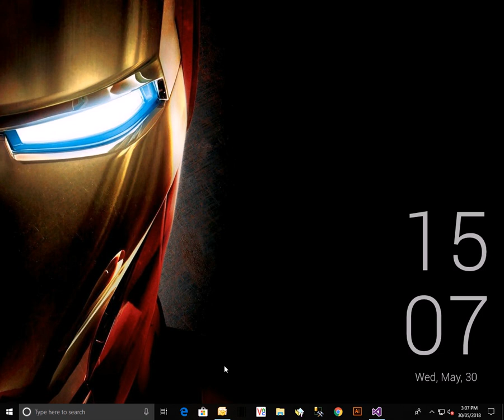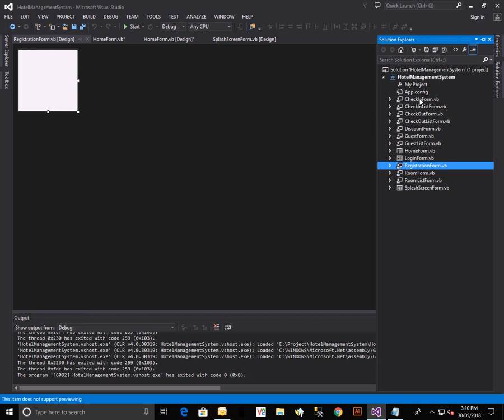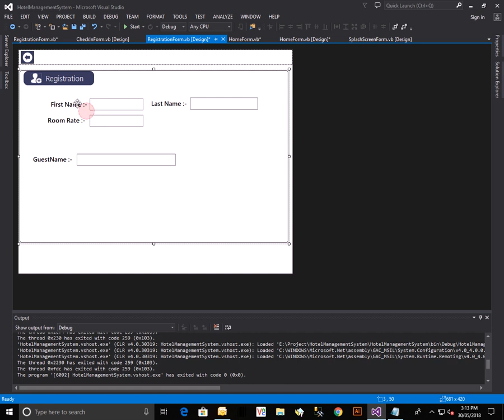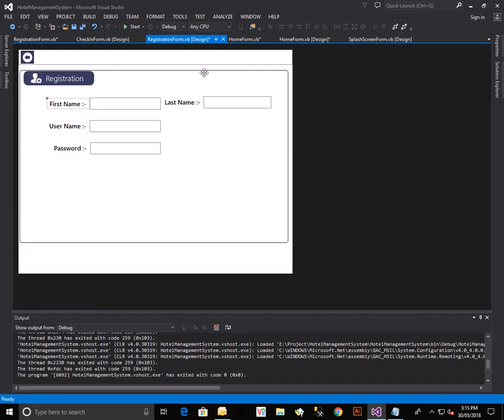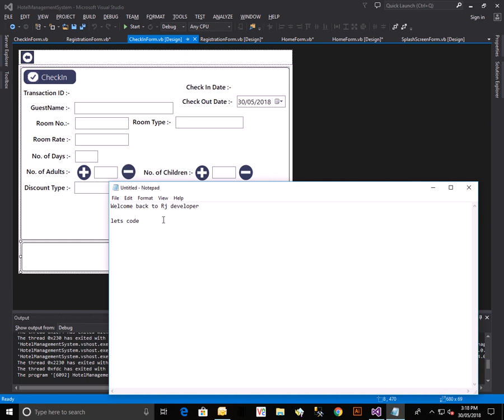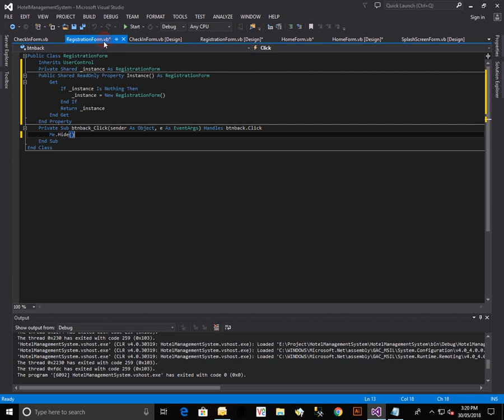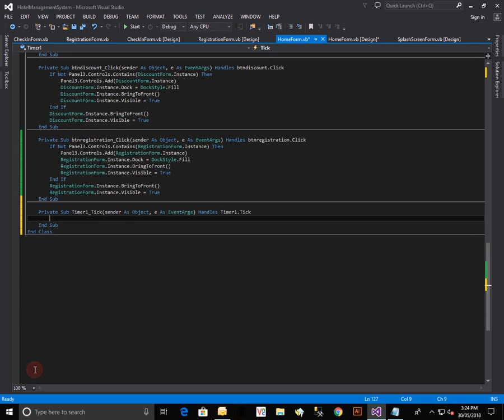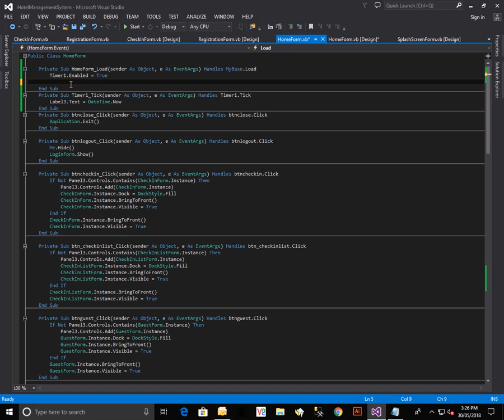Hotel Management System | Final Year Project | Flat Design UI - Part 10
This project on Hotel Management System has been developed in VB.Net. It has the following features:
Guest Checkin, Checkout and Reservation
Guest Addition, Updation, and Deletion
Room Addition, Updation, and Deletion
Hotel management system project offers various services. It maintains records of all the customers. We can also book rooms in advance and Discounts can be done through this VB.net project. We can monitor available rooms in the hotel.